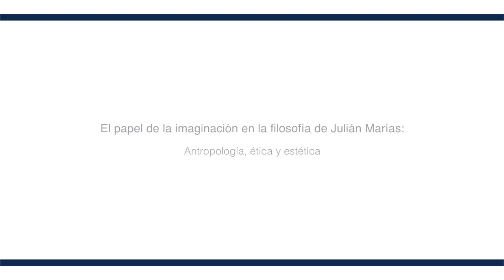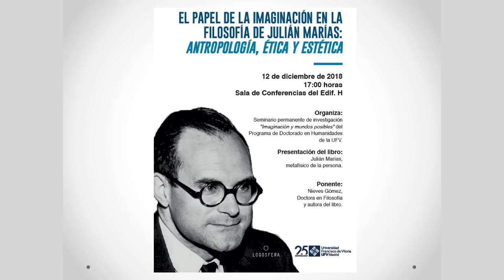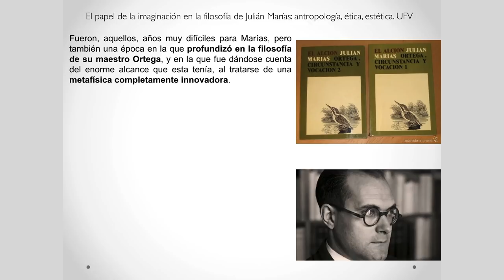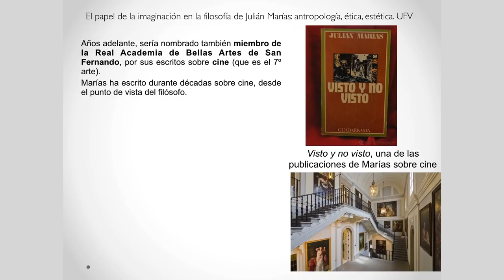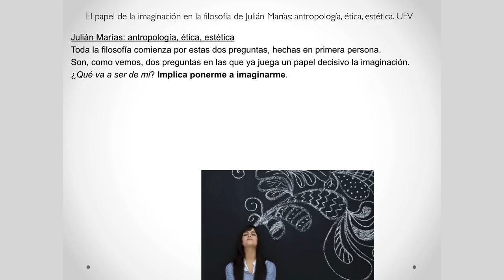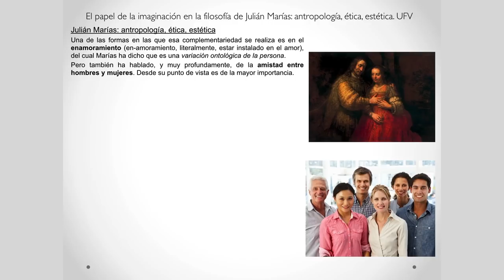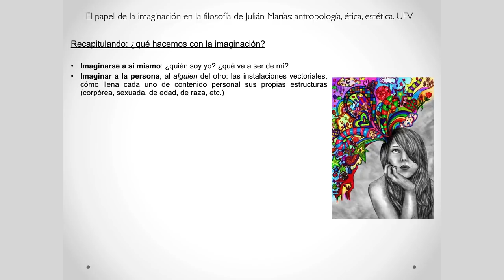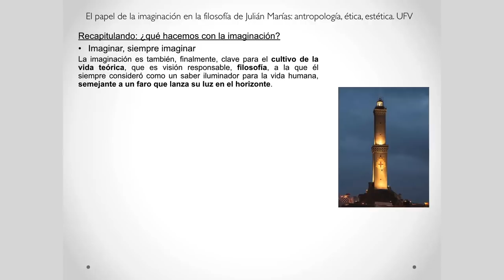El papel de la imaginación en la filosofía de Julián Marías